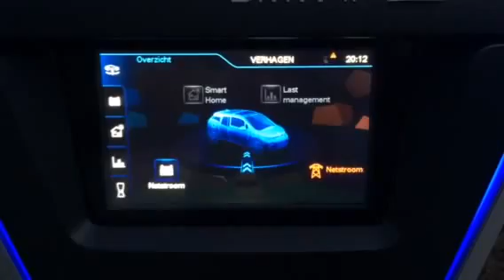WallboxPro BMW charge post